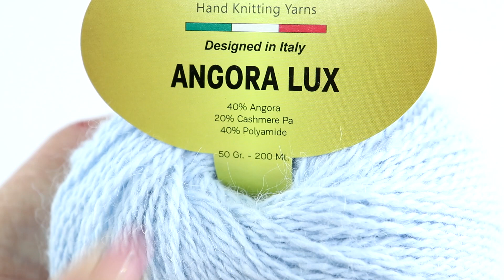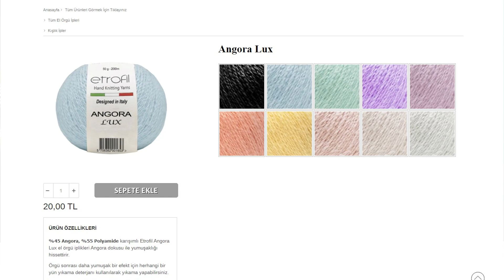Обзор пряжи Etrofil Angora Lux (Этрофил Ангора Люкс). Ангора с кашемиром ПА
Характеристики
Состав:
40% ангора
40% полиамид
20% кашемир

Рекомендуемый крючок - 2 - 3,5 мм (мы рекомендуем 4 мм)
Рекомендуемые спицы - 3 мм (мы рекомендуем для лицевой глади - 3 мм, для ажура или косы - 3,25 мм )

Безумно мягкая, нежная, и приятная на ощупь пряжа с пухом Ангорского кролика и кашемиром ПА Etrofil Angora Lux!
Благодаря сочетанию в составе этой пряжи разных волокон, нить получается мягкой, пушистой и шелковистой. Полотно получается легким и воздушным, оно совсем не колется, приятное к телу, и отлично хранит тепло!
Вязать из этой пряжи можно, как людям с чувствительной кожей, так и деткам (при отсутствии аллергии на шерсть).
Пряжа отлично подойдет для вязания, как спицами, так и крючком. Красиво смотрится в любых узорах!